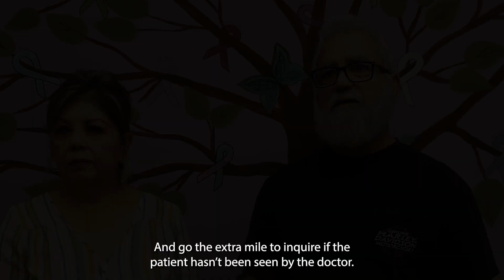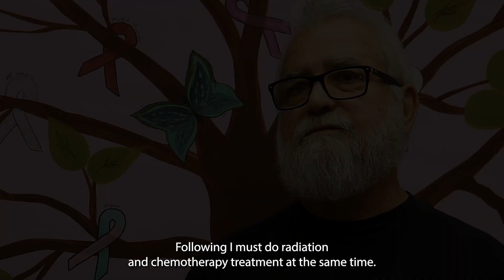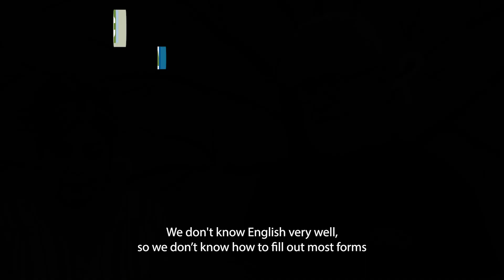Episode 03, Part 1: Moreno Family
Join us in supporting cancer patients and their families.